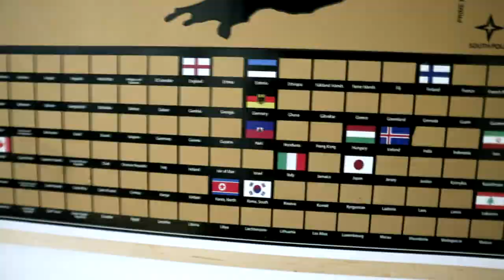Barangolás Amerikában | Haiti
Ma egy újabb amerikai nemzetiségű szerzőtől hoztam könyvet, amely ezúttal nem más, mint haiti! :)